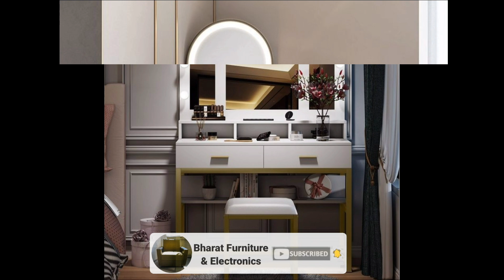Top 10 Wooden Dressing Table Designs | Unique And Modern Dressing Table Designs 2022